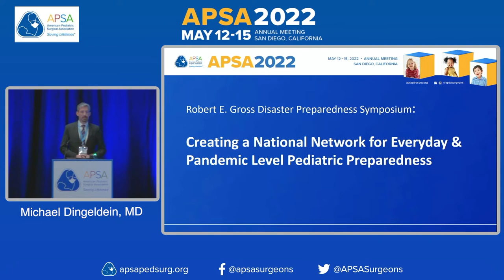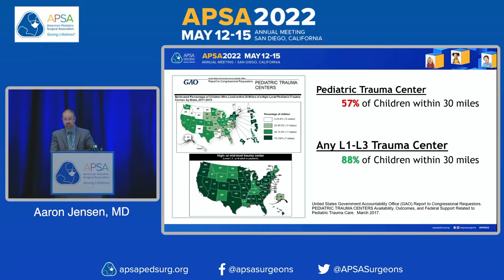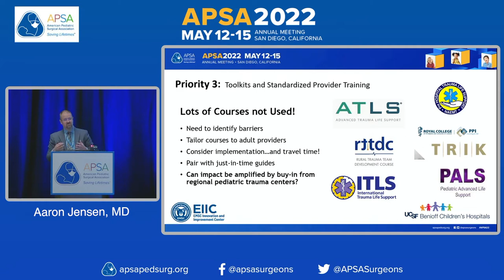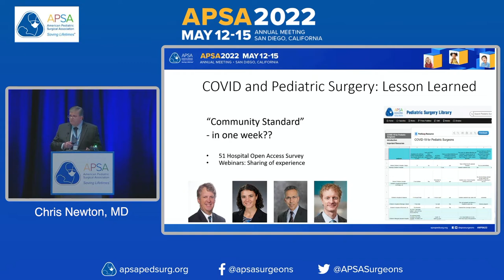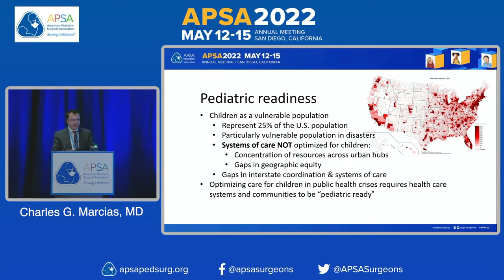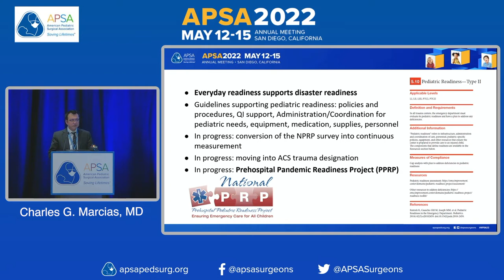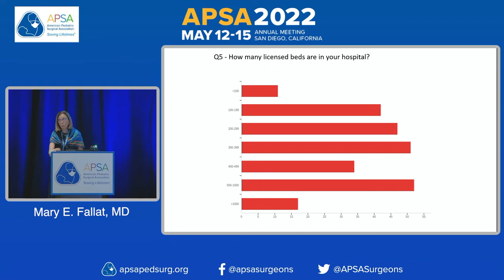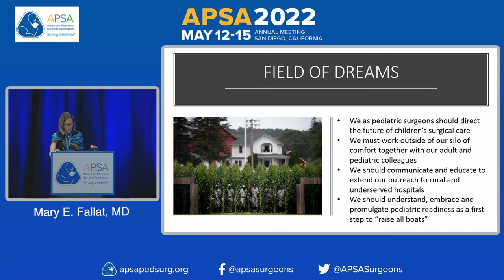Disaster Preparedness Symposium: Creating a National Network for Pediatric Preparedness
(5/14/2022) Robert E. Gross Disaster Preparedness Symposium: Creating a National Network for Everyday and Pandemic Level Pediatric Preparedness

Pediatric Pandemic Network (PPN)
Presented by Charles Macias

Integration of the Emergency Medical Services for Children (EMSC) and EMSC Innovation and Improvement Center into the PPN and Trauma Care
Presented by Aaron Jensen

Pediatric Disaster National Programs and the Role of the Surgical Community
Presented by Christopher Newton

How the “Network of Networks” Relates to the American Pediatric Surgical Association’s “Right Surgeon, Right Child” Initiatives for Rural and Underserved Populations
Presented by Mary Fallat